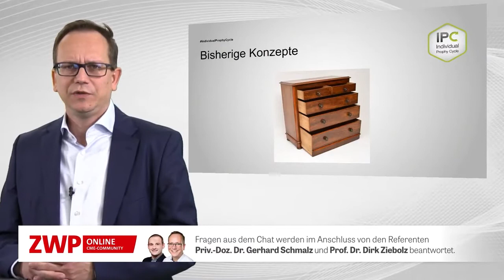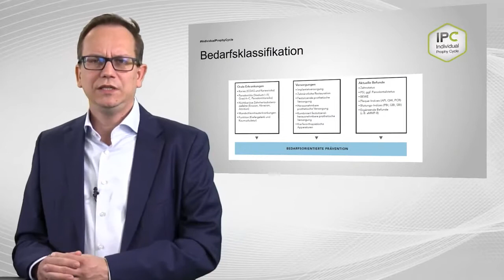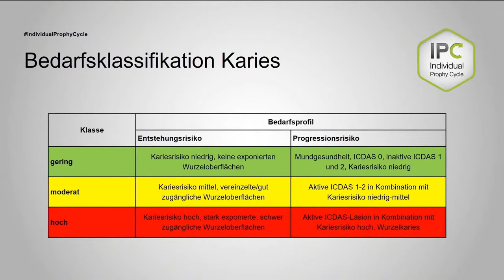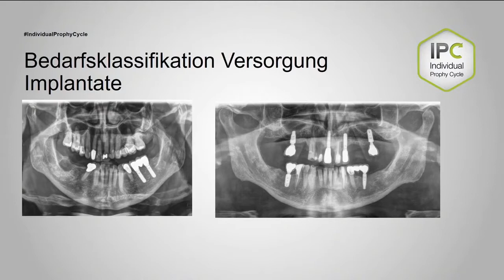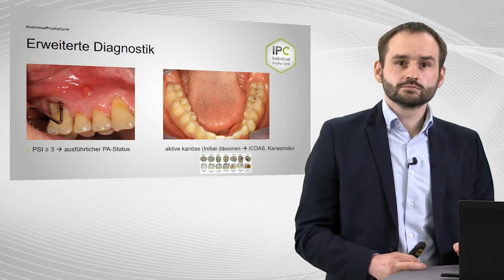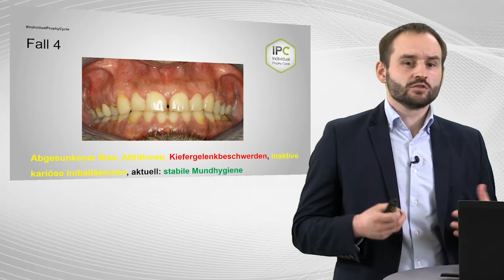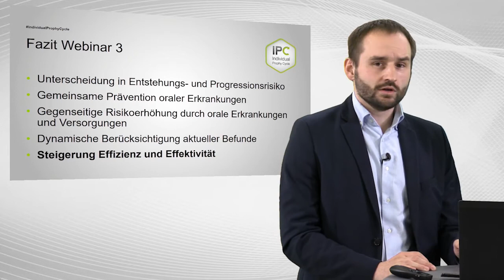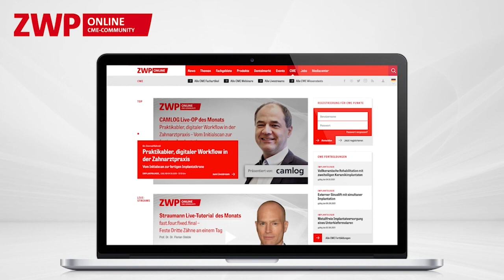Maßgeschneiderte Prophylaxe als USP – fallorientierte Bedarfsadaptation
W&H startet auf ZWP online eine vierteilige Tutorialreihe mit Prof. Dr. Dirk Ziebolz, M.Sc. und Priv.-Doz. Dr. Gerhard Schmalz am 23. März, 13. April, 27. April und am 11. Mai, jeweils um 19 Uhr.

Im Rahmen des W&H Live-Tutorials „Maßgeschneiderte Prophylaxe als USP – fallorientierte Bedarfsadaptation“ am 27. April um 19 Uhr, thematisieren die Referenten Prof. Dr. Dirk Ziebolz, M.Sc. und Priv.-Doz. Dr. Gerhard Schmalz unter anderem die gemeinsame Prävention verschiedener oraler Erkrankungen in der Praxis.

Wurzelkaries am parodontal vorgeschädigten Gebiss – lässt sich vermeiden. Wenn mit Weitsicht rechtzeitig entsprechende präventive Maßnahmen ergriffen werden. Ein Weitblick, der jedem dank IPC möglich ist. Ziel dieses Webinars ist die Vorstellung eines Bedarfsklassifikationssystems, welches orale Vorerkrankungen, Versorgungen und aktuelle Befunde zu praktischen Implikationen für die Präventionssitzung übersetzt.

Hintergrund
Von oralen Erkrankungen wie Karies und Parodontitis ist heute eine hohe Anzahl an Patienten betroffen. Zudem weisen diese teils komplexe zahnärztliche Versorgungen wie Implantate oder Zahnersatz auf. Dies macht insgesamt auch die zielgerichtete Erhebung und Interpretation aktueller Befunde erforderlich. Um die Gesamtschau der relevanten mundgesundheitsbezogenen Parameter schnell zu erfassen und mit praktischen Konsequenzen zu verknüpfen, beinhaltet das IPC-Konzept die Erhebung eines Bedarfsprofils.

Inhalte des Webinars:
Individualisierte Basis- und erweiterte Diagnostik
Implikationen aus Versorgungen und aktuellen Befunden für die fallorientierte Prävention
Gemeinsame Prävention verschiedener oraler Erkrankungen in der Praxis

Hinweis zu den Fortbildungspunkten: 1 Punkt kann insgesamt erworben werden. Nachdem die notwendige Abspielzeit von 45 Minuten erreicht ist, werden die CME-Fragen für registrierte Nutzer freigeschaltet. Bei erfolgreichem Testergebnis können Sie dann das Zertifikat über einen CME-Punkt herunterladen.

Das Angebot ist für alle User kostenlos. Um das Live-Tutorial zu verfolgen, ist keine Anmeldung notwendig. Allerdings erhalten nur registrierte User der ZWP online CME-Community Zugang zu den CME-Fragen und somit die Chance, einen CME-Punkt zu erwerben.